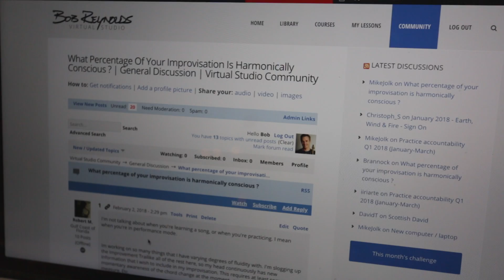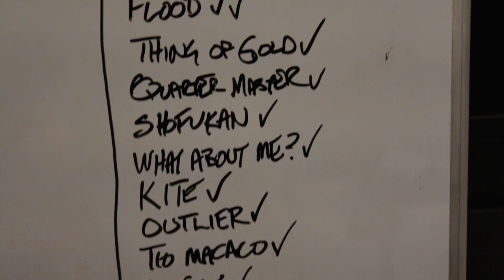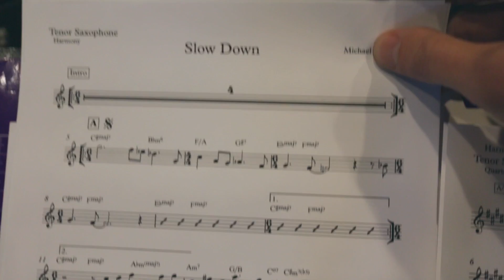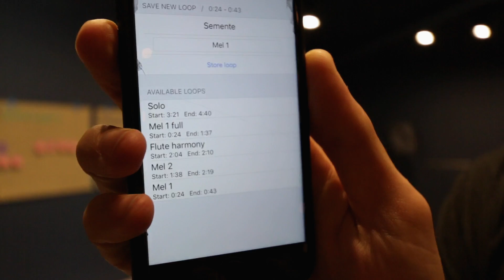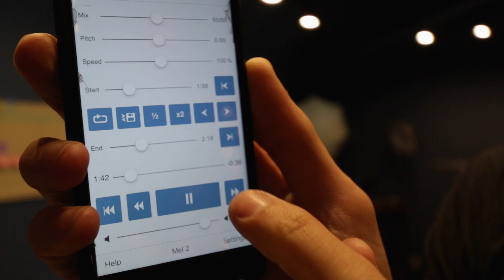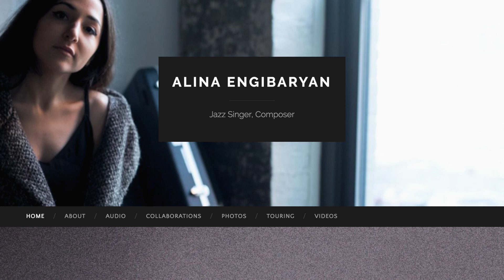Memorizing music // VLOG #136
This was inspired by a question from a student: “What percentage of your improvisation is harmonically conscious?” Also, if you're a classical player trying to transition into jazz, pay close attention to this one.

and if you wanna see my band in Europe this May, tell these guys where

(lessons, courses, community)

Bob Reynolds is a Grammy Award-winning tenor saxophonist known for his work with Snarky Puppy, John Mayer, and 8 solo albums. He is a D'Addario Woodwinds artist.

LONGER BIO

Saxophonist Bob Reynolds is an in-demand jazz performer, educator, and sideman, as well as a regular member of the Grammy Award-winning band Snarky Puppy. Born in Morristown, New Jersey in 1977, Reynolds grew up in Jacksonville, Florida, where he first started playing saxophone at age 13. Although he listened to a range of music as a kid, by his late teens he was a dedicated jazz student. After high school he honed his skills at Boston's Berklee College of Music, where he mentored with George Garzone, Hal Crook, and others. As a leader, he debuted with 2000's The Bob Reynolds Quartet, followed by 2006's Can't Wait for Perfect. That same year, he joined fellow Berklee alum John Mayer's band and spent the next five years with the pop star, touring and appearing on such albums as 2008's Where the Light Is and 2009's Battle Studies.

In 2013, he returned to his solo work with Somewhere in Between, which reached number one on digital jazz charts. He then made his Snarky Puppy debut appearing on the genre-bending group's 2014 effort, We Like It Here. Two years later he was back with Snarky Puppy for the Grammy Award-winning Culcha Vulcha. In 2017, Reynolds delivered the EP Guitar Band, which featured appearances from Kneebody bassist Kaveh Rastegar as well as fellow Snarky Puppy members Robert "Sput" Searight (drums) and Mark Lettieri (guitar). ~ Matt Collar